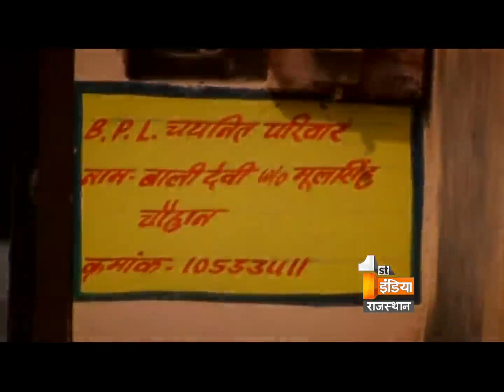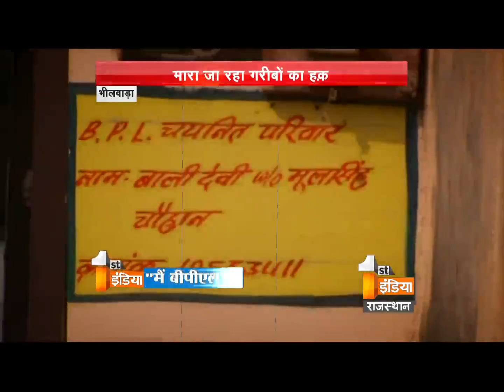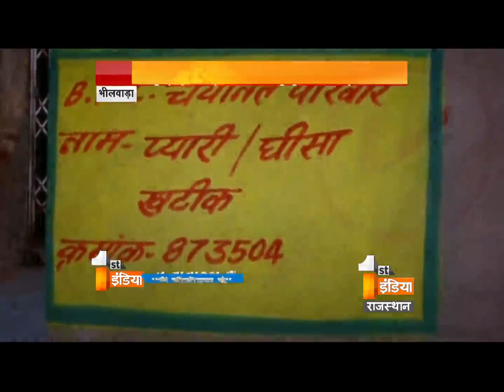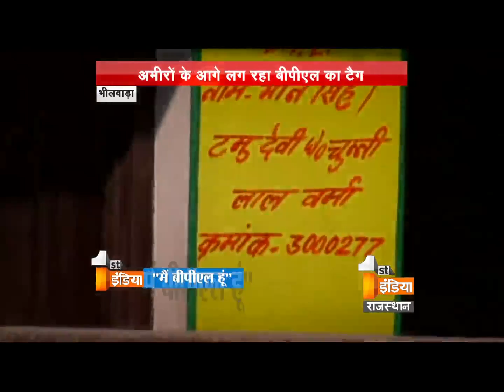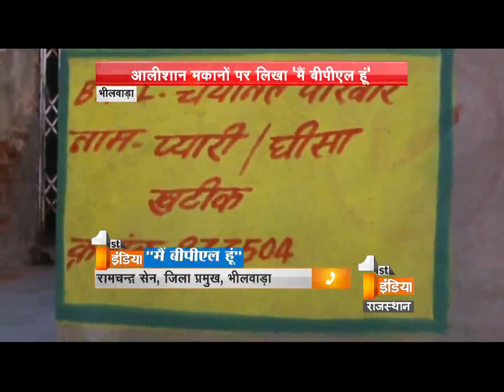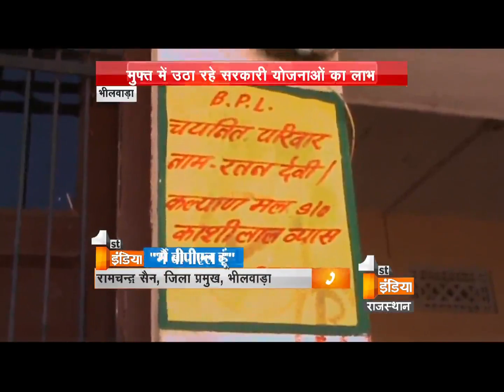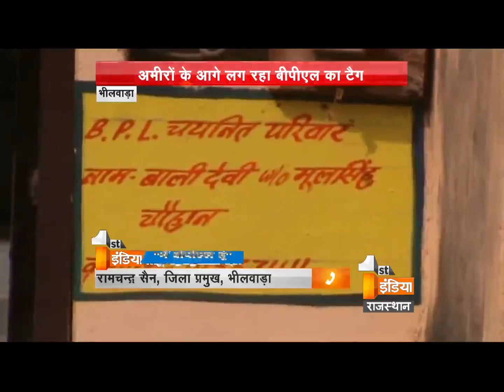Rajasthan CM Vasundhara Raje, ordered to remove the names of well off people from the BPL list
Bhamashah Yojana is introduced by BJP government to provide profit who sustain in BPL. In Bhilwara district of Rajasthan it has seen people who are well off those name are also added in the list. On Tuesday, Rajasthan Chief Minister Vasundhara Raje, gave orders to the officials to remove the names of those people from the BPL list who are well-off. Addressing officials under ‘Apka Zila Apki Sarkar’ programme, she said that corruption in any government scheme or programme will not be tolerated and the officials should remove any such people who are well-off and figure in BPL list.